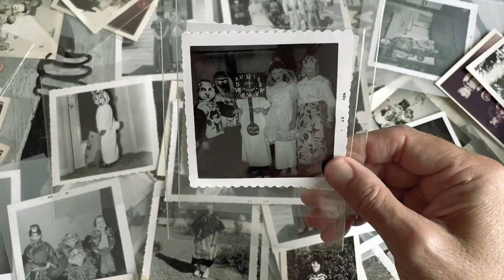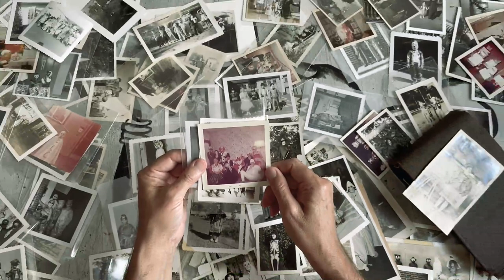Nightmares of Halloween Past by Gary Baseman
Please support our INDIEGOGO crowdfunding!

In Nightmares of Halloween Past, Gary Baseman presents for the ﬁrst time his unique collection of found vernacular Halloween-themed pictures collected over the last 20 years. Here, you can discover photos he has gathered at flea markets, garage sales, and thrift stores, all presented in this dark and eerie photobook of adults and children on All Hallows’ Eve.